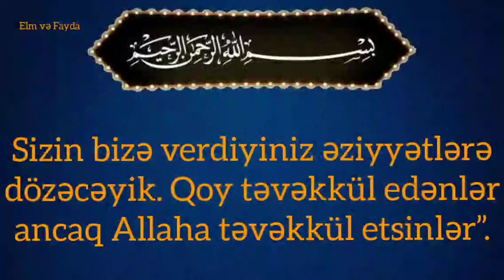🔴"Qoy təvəkkül edənlər Ancaq Allaha təvəkkül etsinlər " İbrahim surəsi 12ci Ayə